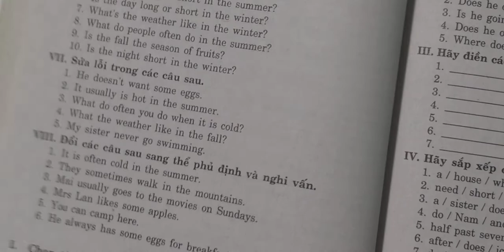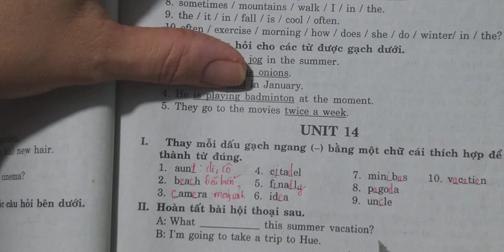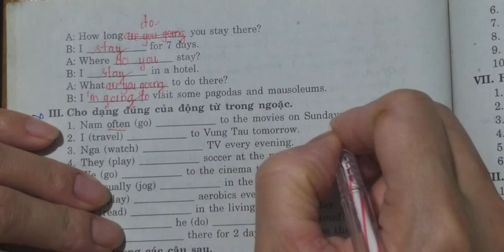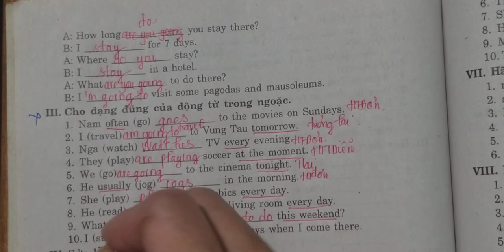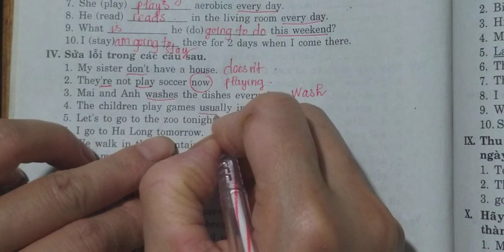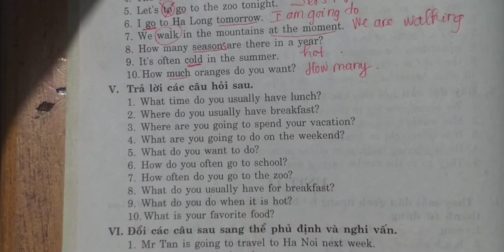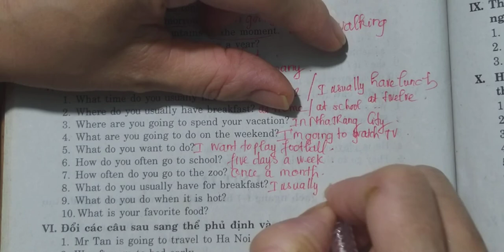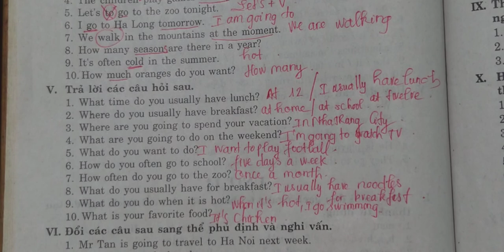Tiếng Anh 6 Unit 14 (Sách BT Mai Lan Hương màu xanh) P1